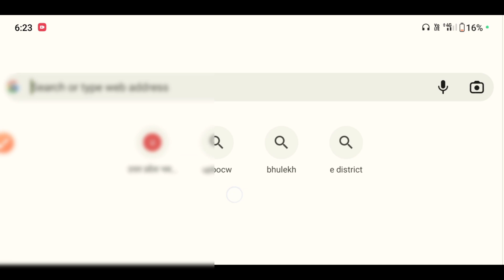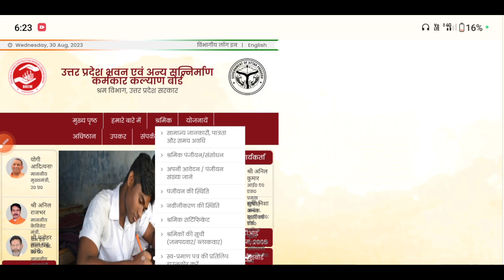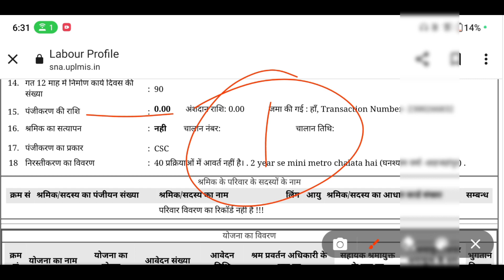labour card se ayushman apply, लेकिन इन लोगों का नहीं बनेगा आयुष्मान कार्ड।Sk Verma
labour card se ayushman card